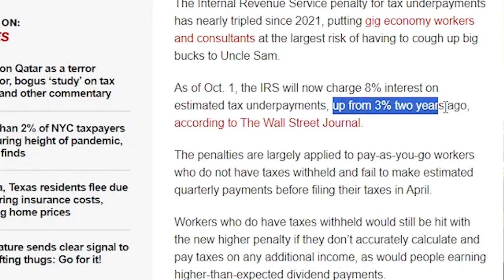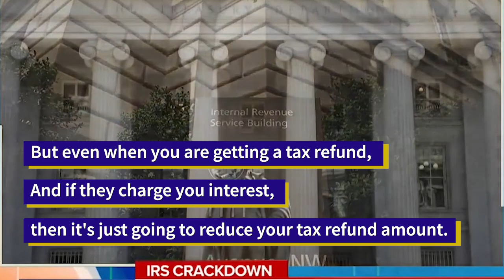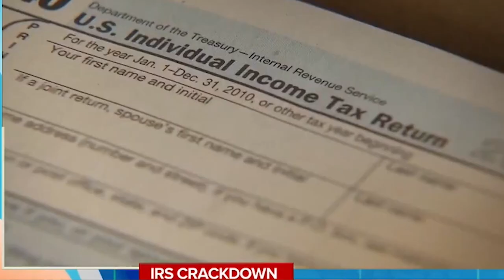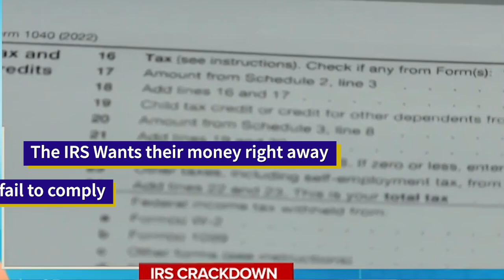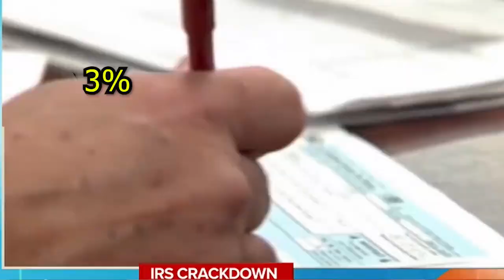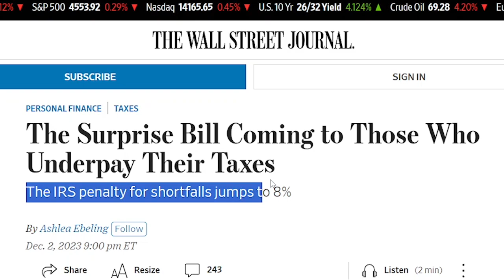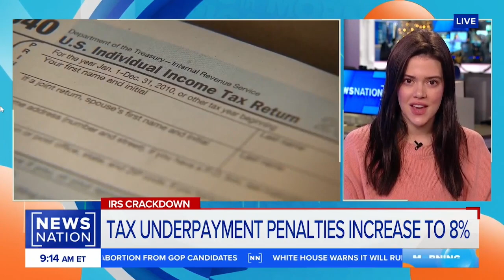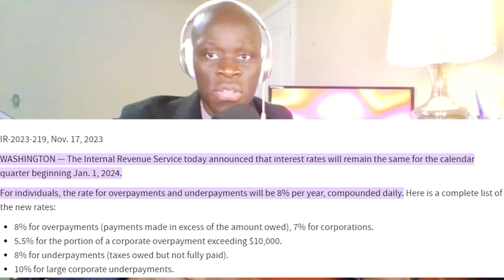IRS Charging 8% Interest on Your TAXES.How You Can LEGALLY Avoid Paying & How much They Charge You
IRS Penalty for Underpayments Soars to 8% . Nearly triple what it was 2 years ago. As of Oct. 1, the IRS will now charge 8% interest on estimated tax underpayments, up from 3% two years ago, according to The Wall Street Journal.
The Internal Revenue Service (IRS) is raising the stakes for those who underpay their taxes by ratcheting up the interest penalty that will be assessed in next spring’s tax filing season.
For individuals, the rate for overpayments and underpayments will be 8% per year, compounded daily. Here is a complete list of the new rates:

-8% for overpayments (payments made in excess of the amount owed),
-7% for corporations.
-5.5% for the portion of a corporate overpayment exceeding $10,000.
-8% for underpayments (taxes owed but not fully paid).
-10% for large corporate underpayments.

Under the Internal Revenue Code, the rate of interest is determined on a quarterly basis. For taxpayers other than corporations, the overpayment and underpayment rate is the federal short-term rate plus three percentage points.

Our goal is to help you become financially free.

Become a Gold Member today, if you want to get access to exclusive content: